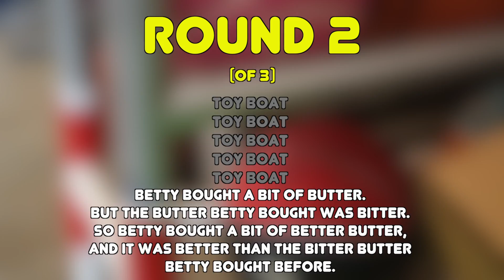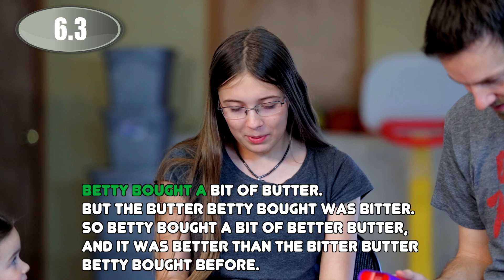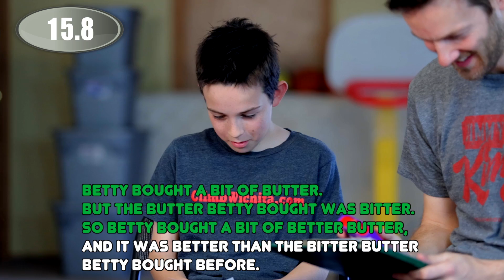Sibling Rivalry | Tongue Twisters Part 2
Welcome to Sibling Rivalry: Tongue Twisters Part 2! This is the ultimate test of verbal dexterity that will  answer the question, can Titus and his siblings match their hand-eye coordination with their mind-mouth coordination?

How fast can YOU say these two twisters?

Toy boat
Toy boat
Toy boat
Toy boat
Toy boat

Betty bought a bit of butter.
But the butter Betty bought was bitter.
so Betty bought a bit of better butter,
and it was better than the bitter butter Betty bought before.

See our trick shot videos!

We're glad you're part of our trick shot family!

Tongue Twister Theme:
Tobu